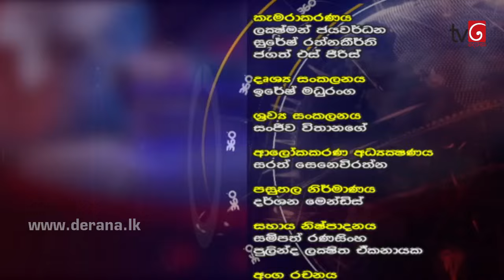360 with Anura Kumara Dissanayaka (16 - 09 - 2019)